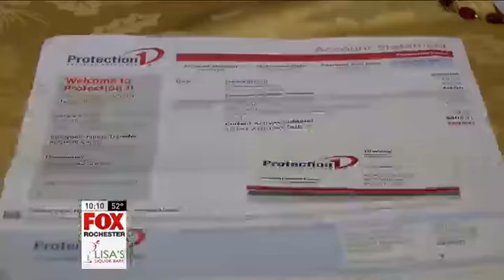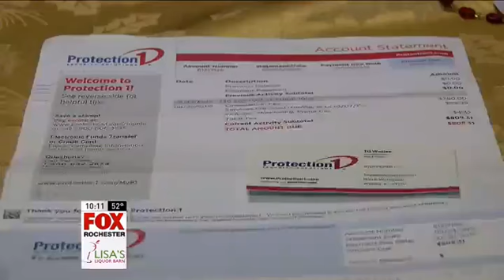Your Stories: Security sales controversy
YOUR DESCRIPTION HAS REACHED THE LIMIT OF CHARACTERS ALLOWED AND WAS CUT. Rochester, NY - A local woman tells 13 WHAM aggressive door to door salespeople misled her into switching home security companies, almost costing her more than $800. Genevieve Paris has been a customer with Vivint Home Security for years. Last month, she said she got a knock a door from a person who claimed that Vivint had rebranded under the name Protection 1. "I didn't know that. They told me they were going to take out our box and everything else and put new equipment in," said Paris. The change wasn't a rebranding. It was a different company. When Paris found out she canceled her plan, only to be sent a bill for $808. 13WHAM spoke with a representative from Protection 1. The company has an A rating nationally with the Better Business Bureau. In a statement 13 WHAM was told, "At Protection 1, we take any and all customer concerns seriously and are looking into this situation to see what may have occurred. We work hard to ensure our customers always know who we are and what Protection 1 has to offer. Because we are proud of our history of maintaining an A rating with the Better Business Bureau, we were particularly troubled to be made aware of this situation. We have protocols in place to make sure the circumstances being described do not happen including requiring verbal and written acknowledgement of the following statement: 'I un